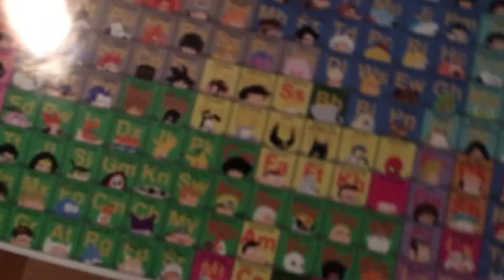Billy's world log date day one